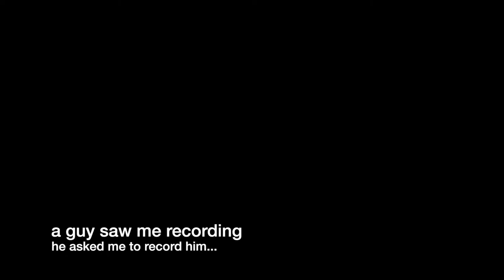GUY TRIES FIGHTING ME AT THE BEACH!!!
We went to the beach and talked to some people then some guy tried throwing me in the water. thanks for watching if you enjoyed this video go leave a thumbs up! that will tell me if you guys want to see more of these videos. Also if you want to be able to know right when i drop a banger click that bell to get notified every time I upload a new video!